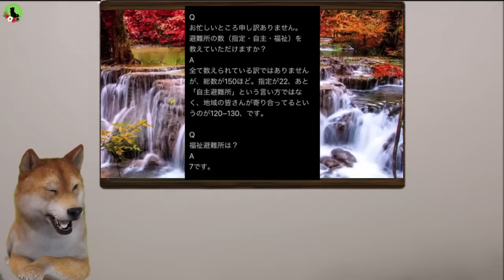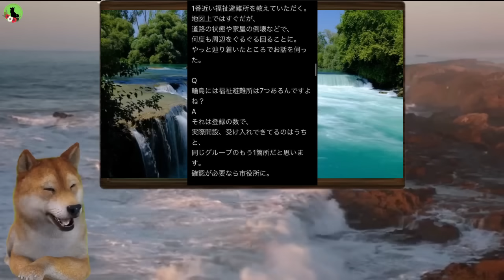【能登地震】室井佑月、議員の被災地訪問批判！与野党の合意に賛同の声、おいっウンコ千羽鶴！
🎬今回の動画は、コメンテーター室井佑月さんが、被災地での議員訪問を批判。功名心での現地入りが被災者をさらに疲弊させるとして、与野党の「現地に行くな」合意を支持する声が高まっています。